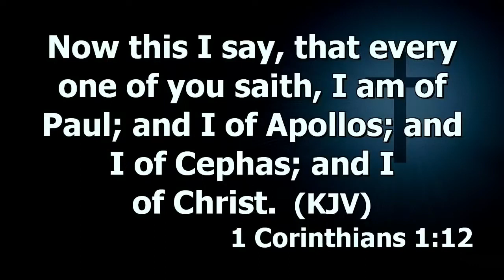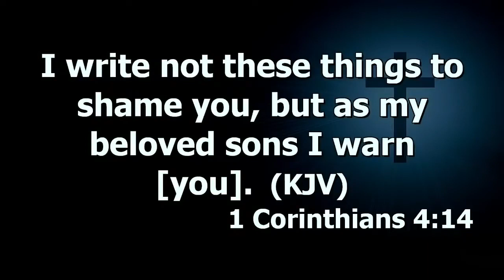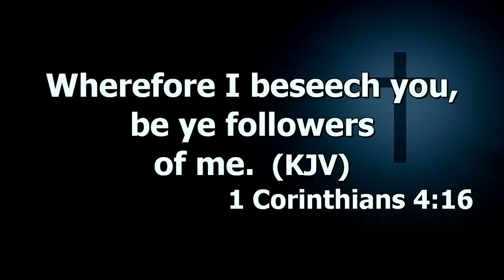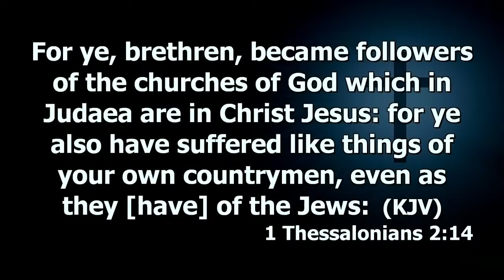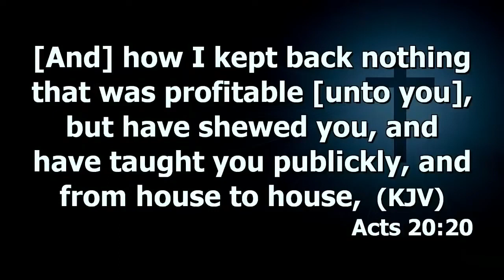Dr Abel Damina. Spiritual-Father ( Biblical Explanation). Worth Hearing.